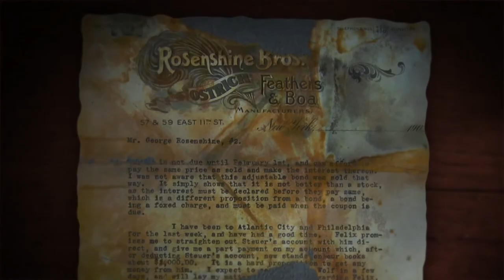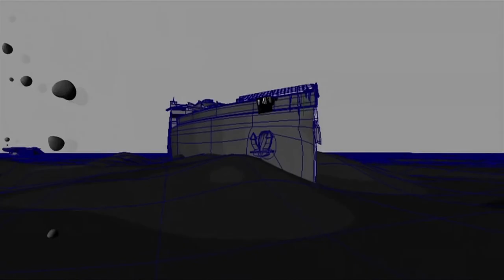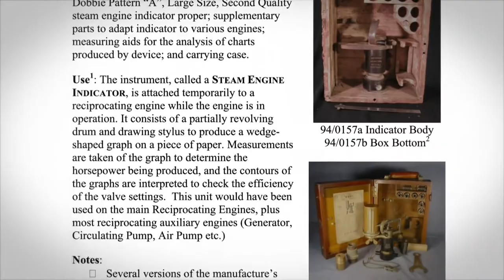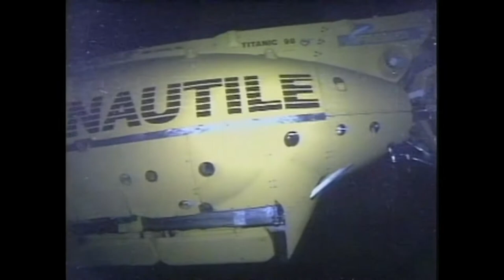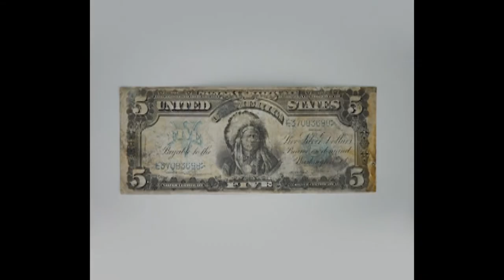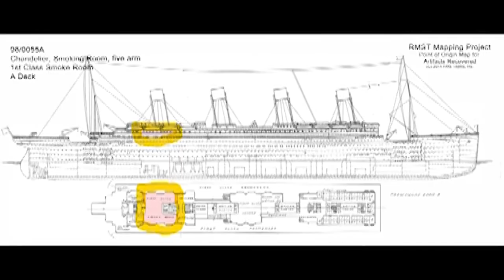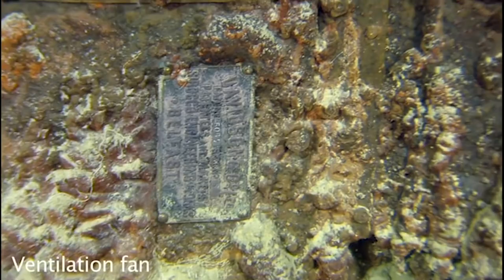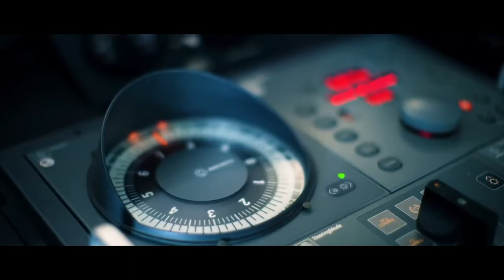Who is RMS Titanic, Inc.?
Who is RMS Titanic, Inc? What does the organization do to protect, maintain and further explore the wreck site of Titanic. The following video, discusses the various expeditions, recovery efforts and the future of Titanic, her artifacts, passengers and crew.